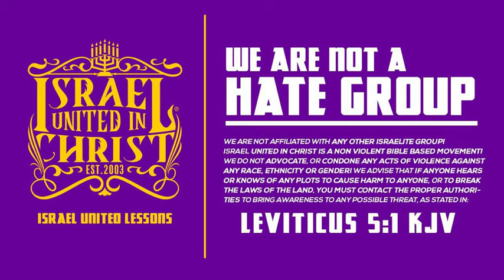Christian Came for a Biblical Debate Over God's Law